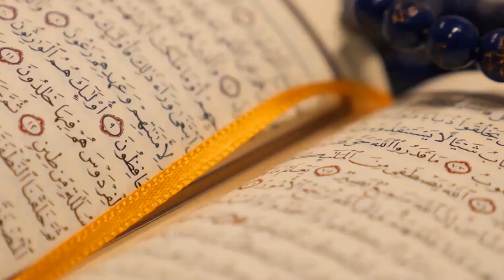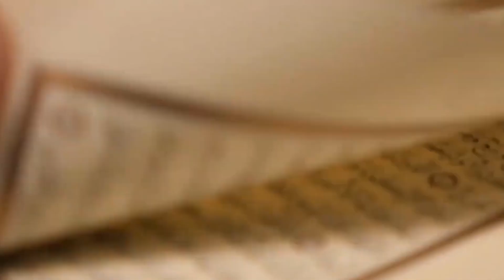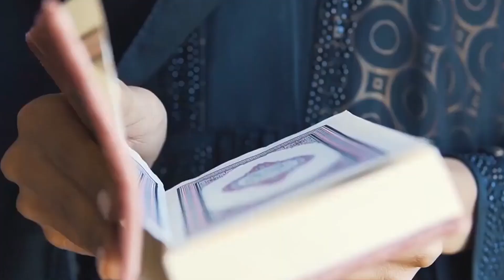পম্পেই নগরী || Pompeii || যে কারনে পাপে ধ্বংস হয়েছিল পম্পেই নগরী || Italy || History of Pompeii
1. Pompeii facts
2. amazing facts
3. unknown facts
4. interesting facts
5. ajana facts

Creadit by YouTube
Pompeii explained
Pompeii culture
pompeii food
pompeii guns
pompeii jobs
pompeii 2023 mix
pompeii vlog
date Pompeii
Pompeii history
Pompeii girls
Pompeii women
Pompeii is dream country Italy
pompeii visa2023 jobs visa
Pompeii job visa
visit Pompeii
visa of Pompeii
Pompeii work visa
Pompeii visa form
Pompeii visa 2023
youtube admin:-Alamin Mahamud

World's Dictionary is A Bengali Facts Related YouTube Channel. Here You Will Find Facts, Mystery, Science Fiction & Education Related Videos Regularly. This Channel's Purpose is To Entertain You With Mysterious & Unbelievable Contents.

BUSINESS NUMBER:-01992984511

** ANTI-PIRACY WARNING **
This content's Copyright is reserved for World's Dictionary. Any unauthorized copy, distribution, or re-upload is strictly prohibited of this material. proceedings are taken against people who violate the copyright of the subsequent material presented!

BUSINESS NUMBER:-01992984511